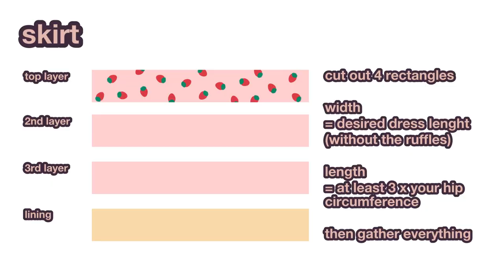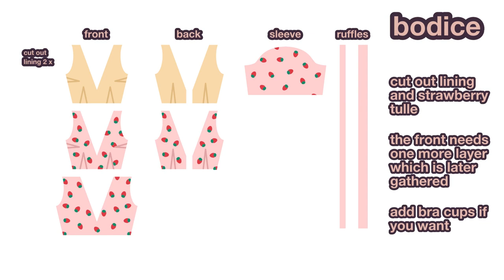Making the Strawberry Dress (Design by Lirika Matoshi)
I attempted to make my very own Strawberry Dress! ♥
Here is how I made it.

Please note that this is not my own design. The original Strawberry Dress is by Lirika Matoshi:

I sewed this dress just for me as I wanted to challenge myself. I very much appreciate Lirika Matoshi's transparency in regards of how their garments are made and don't think their items are particularly overpriced.
It took a long time for me to make this dress and you need a lot of material to create it.
If you see a knock-off for a very cheap price, you are likely to get poor quality and the garment is presumably not produced sutainably or ethically. If you happen to like this dress as much as I do, please consider supporting the designer by buying the original or - if it's out of your budget - by not buying dupes. I hope this video might also be helpful for those of you who want to recreate the dress by themselves.